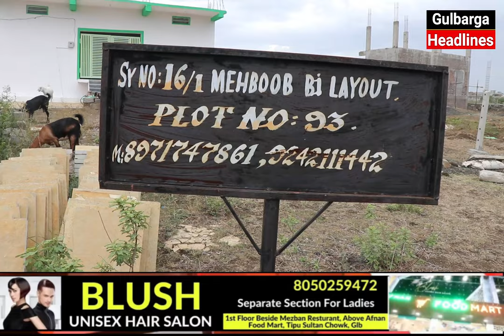Land Grabbing Issue At SY.NO-16/1 Mahboob Bee Layout Omar Colony Azadpur Road Gulbarga